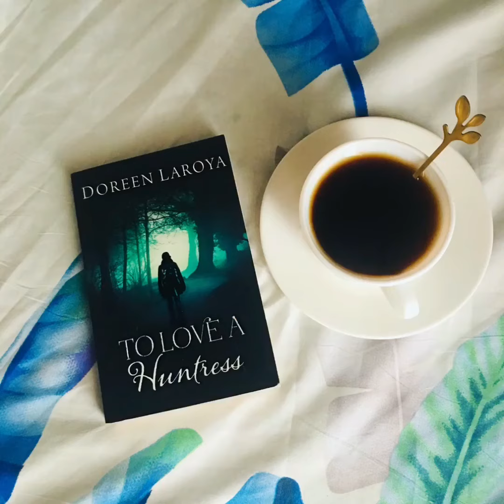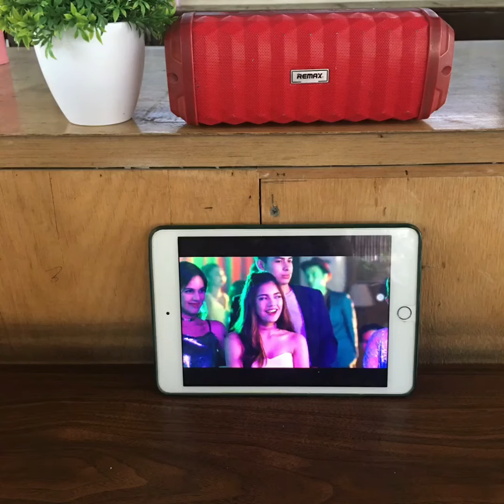Quick House Tour |justdarling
My New Home Address Reveal
and my favorites!